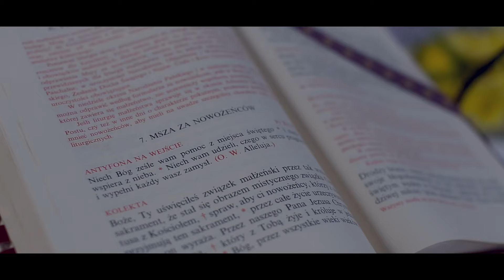Karolina i Bartosz | Wedding Day | Gdańsk | photoyoung.pl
FOTOGRAFIA | FILMOWANIE | FOTOBUDKA | NAPISY LOVE
Pracujemy na terenie całego kraju i nie tylko :) Jesteśmy z Trójmiasta. Zapraszamy na sesje plenerowe nad morzem!